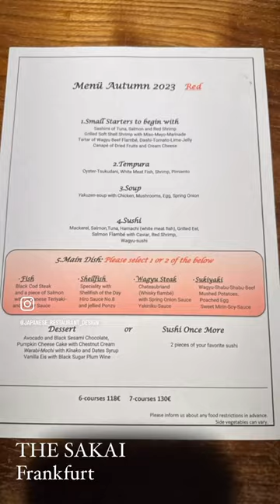The SAKAI Frankfurt 🇩🇪